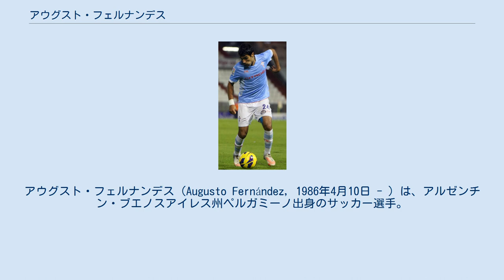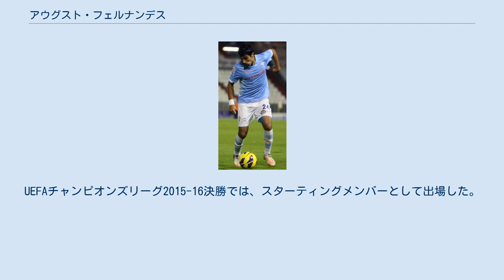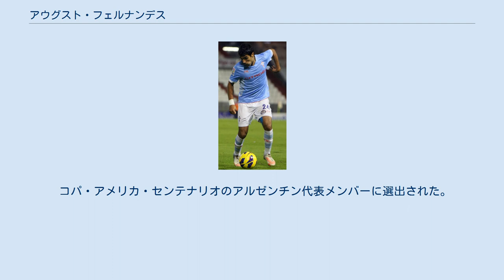アウグスト・フェルナンデス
アウグスト・フェルナンデス（Augusto Fernández, 1986年4月10日 - ）は、アルゼンチン・ブエノスアイレス州ペルガミーノ出身のサッカー選手。
カディスCF所属。
 2007年のピースカップでは清水エスパルスと対戦している。
オフサイドでノーゴールとなったが、39分にフェルナンド・ベルスキの得点をアシストするクロスを上げた。
 2008年夏の移籍市場でSSラツィオへの移籍が噂されていたが、EU市民権の問題で合意には至らなかった。
2009年夏の移籍市場では移籍金400万ユーロでヘタフェCFへの移籍が濃厚だとも報じられたが、サンテティエンヌへレンタル移籍した。
 2012年8月9日、リーガ・エスパニョーラのセルタ・デ・ビーゴと4年契約を結んだ。
セルタでは3年半在籍し、公式戦122試合に出場した。
 2016年1月1日、アトレティコ・マドリードへ移籍した。
UEFAチャンピオンズリーグ2015-16決勝では、スターティングメンバーとして出場した。
 2018年1月31日、北京人和に移籍した。
 2020年6月23日、カディスCFと契約した。
 2008年3月に発表された北京オリンピックに向けての仮登録選手56名の中に名を連ねたが、最終的な登録メンバー18名からは外れた。
2011年9月にはアルゼンチン国内リーグ所属選手のみで構成されたアルゼンチン代表に初招集され、9月14日のコパ・ロカファーストレグで代表デビューを果たした。
2013年6月14日のグアテマラとの親善試合で代表初得点を挙げた。
 2014 FIFAワールドカップのアルゼンチン代表メンバーに選出された。
 コパ・アメリカ・センテナリオのアルゼンチン代表メンバーに選出された。